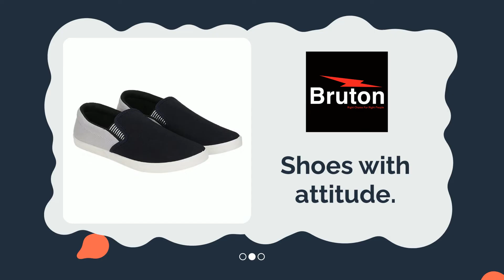We have what you’re looking for.